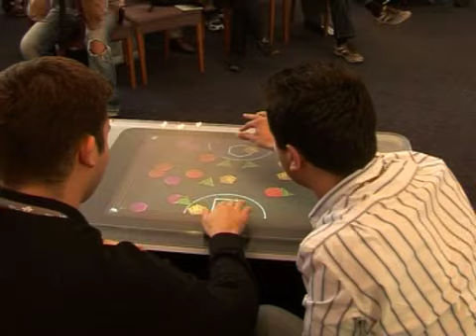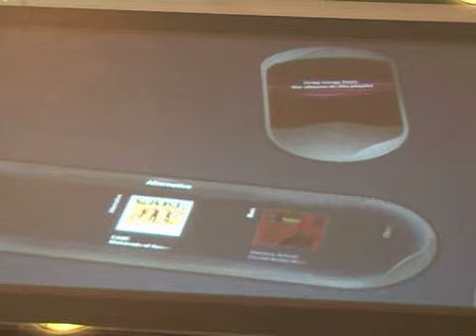WinDays 09: Predstavljanje Microsoft Surfacea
Ratko Mutavdžić, glavni tehnološki savjetnik Microsoft Hrvatska, istaknuo je kako je Surface djelo Microsoftovog hardverskog tima i tima iz Microsoft Research centara. Nastojeći stvoriti sučelje koje bi najbolje povezalo virtualni i fizički svijet, stvoren je Surface.
Surface ne samo da nudi intuitivno upravljanje digitalnim sadržajima, on prepoznajte i fizičke predmete poput kamera i mobilnih telefona.